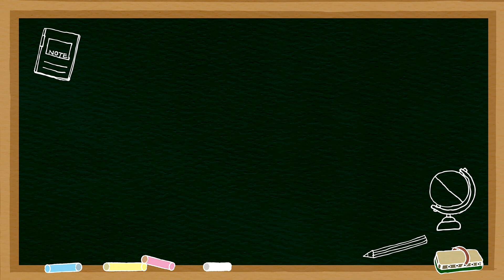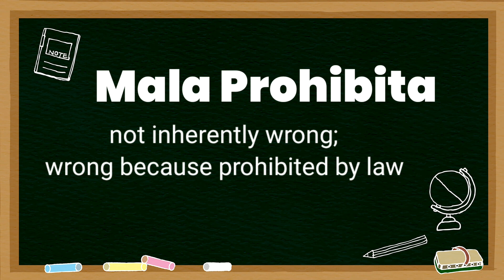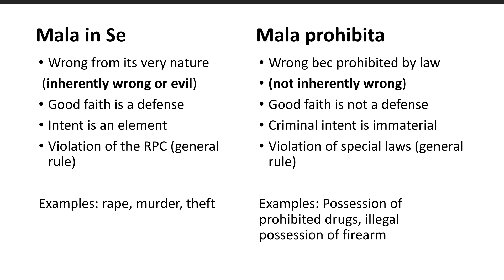Mala in Se vs Mala Prohibita Criminal Law 1 Reviewer felonies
Mala in Se vs Mala Prohibita Criminal Law 1 Reviewer felonies planttorney g